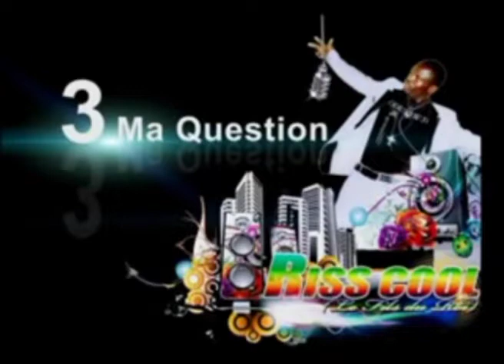Riss cool Mix by AuKa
Toute la vie de Riss cool le fils du roi